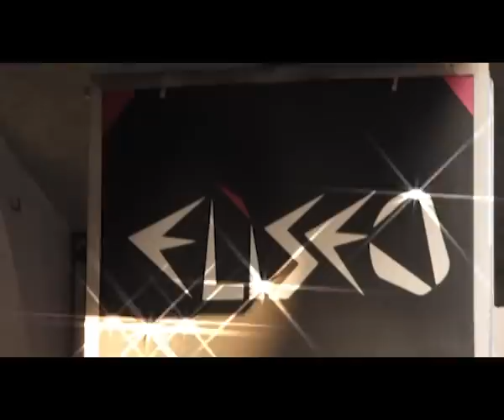Eliseo - Back in Fast - Vokalocas